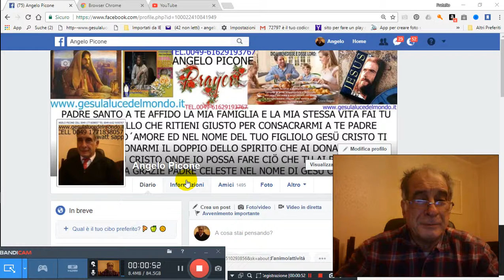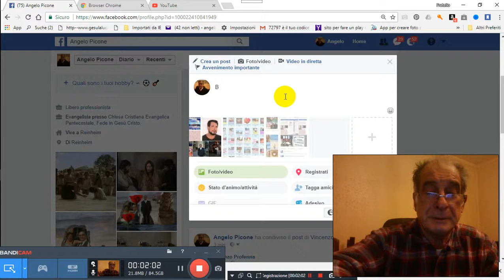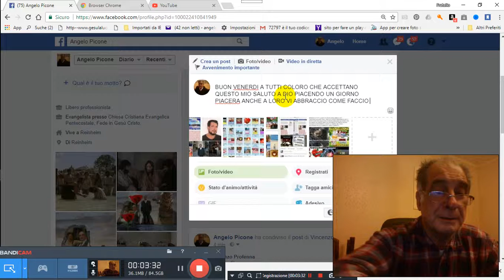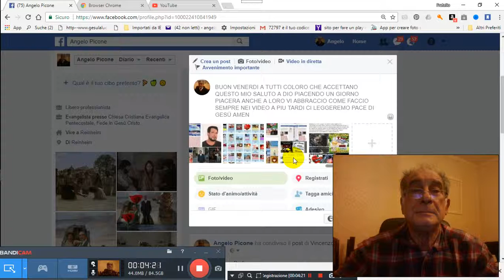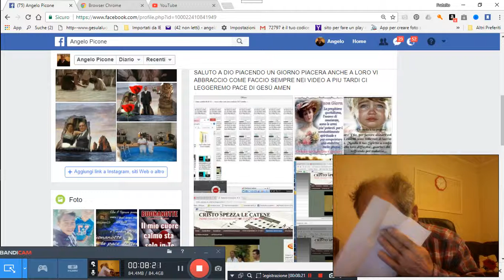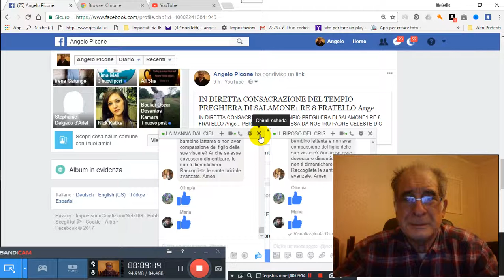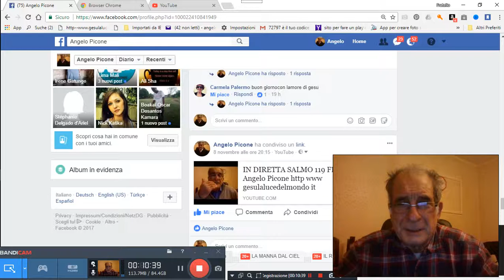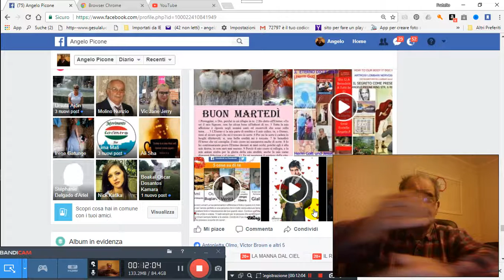10 11 2o17 BUON VENERDI AIUTI PER TUTTI ALLA PRESENZA DI DIO PER GRAZIA CONCESSA 2017 11 10 07 04 41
10-11-2o17-BUON-VENERDI-AIUTI-PER-TUTTI-ALLA-PRESENZA-DI-DIO-PER-GRAZIA-CONCESSA 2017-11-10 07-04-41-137 PER GRAZIA CONCESSA DA NOSTRO PADRE CELESTE DIO D´AMORE VIENE IN AIUTO A VOI TRAMITE NOI FATENE BUON USO DIO VI BENEDIRA AMEN CLICCA QUESTO TI TRASPORTERA NEL NOSTRO GRUPPO E CHIEDI ISCRIZIONE